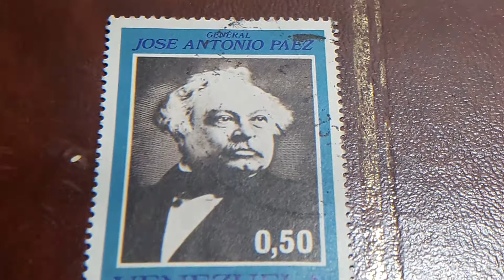sellos VENEZÚELA 0.50 1973 GENERAL JOSE ANTONIO PÁEZ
sellos de VENEZÚELA